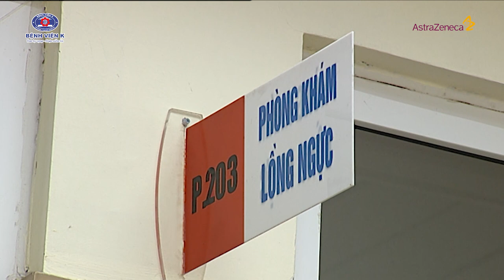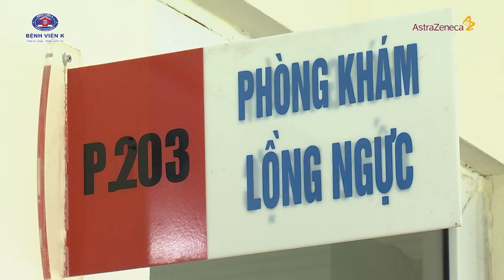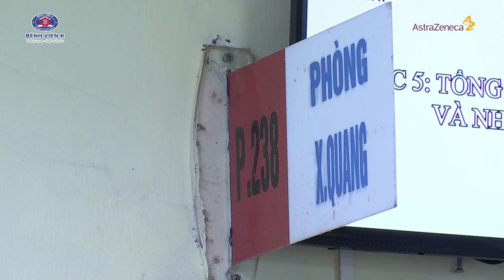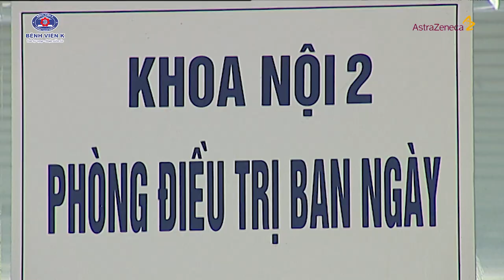Hướng dẫn khám tầm soát phát hiện sớm ung thư phổi tại Bệnh viện K